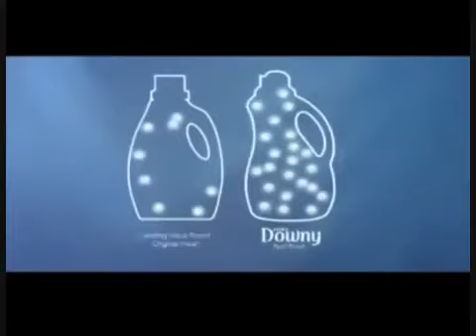Downy Ultra Commercial 2010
Downy, also known as Lenor in Europe, Russia, Taiwan and Japan, is an American brand of fabric softener produced by Procter & Gamble that was introduced in 1960.